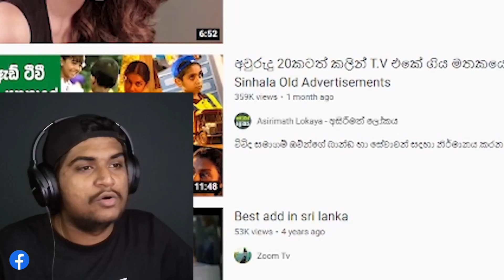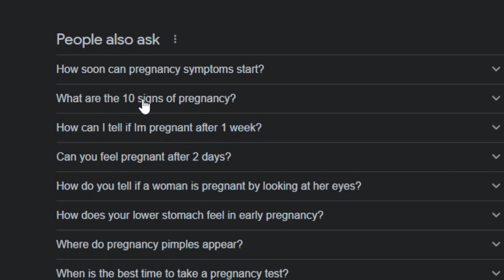අව්රුදු 20 කට කලින් ලංකාවේ ගියපු පරන ඇඩ් | Kota Reacts